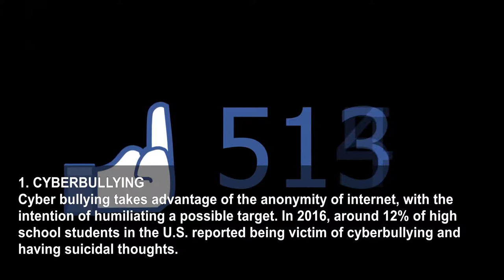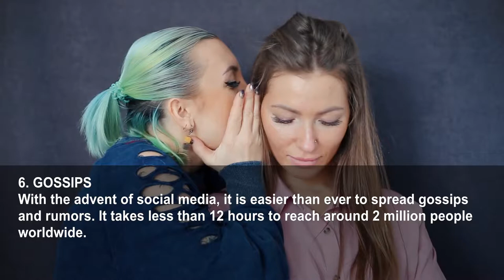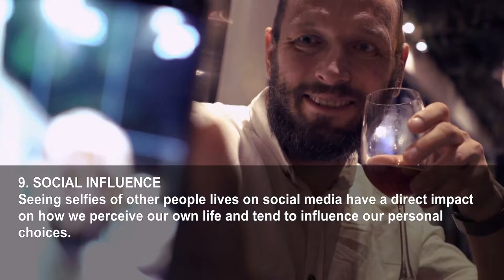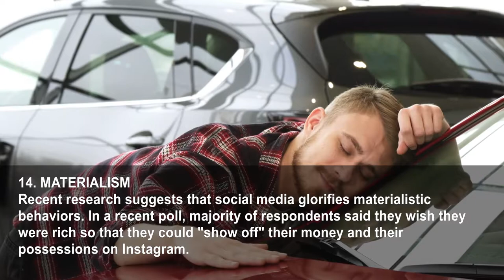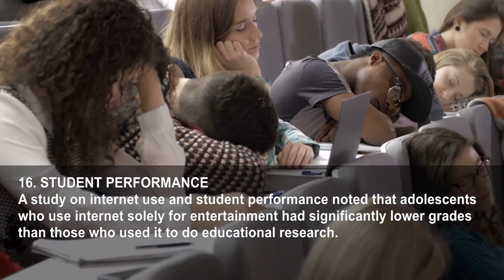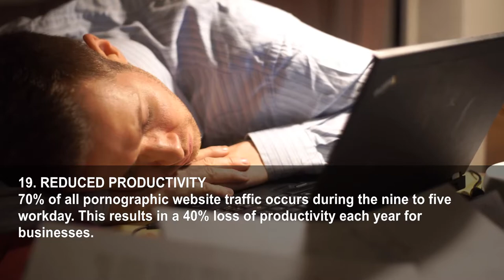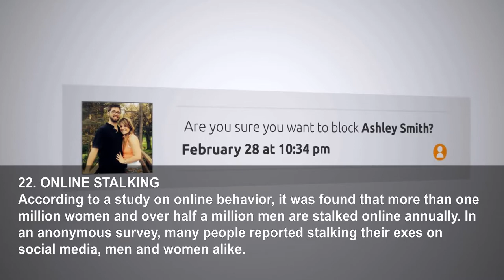24 Ways The New Web Of Things Might Be Influencing You Negatively